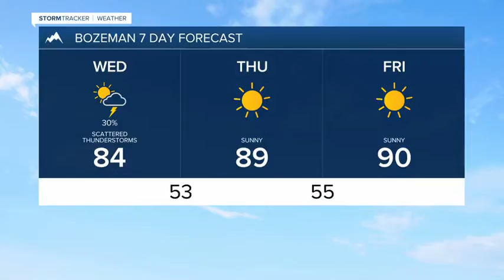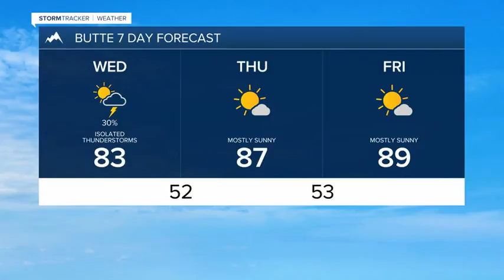Isolated rumbles Wednesday afternoon